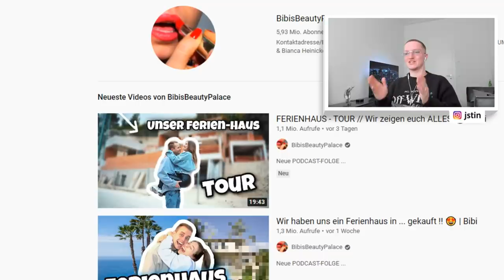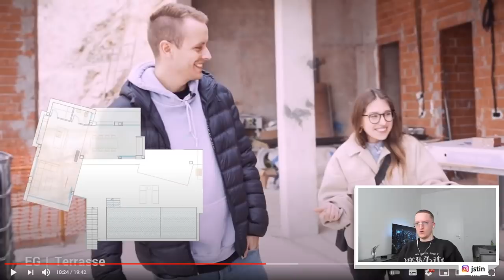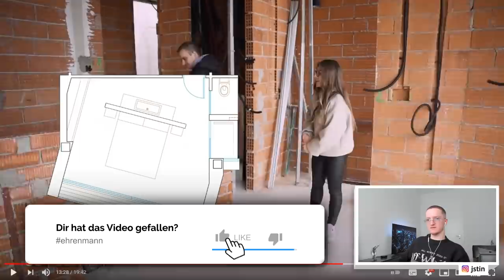Justin reagiert auf riesige Ferienhaustour von Bibi & Julian! | Reaktion